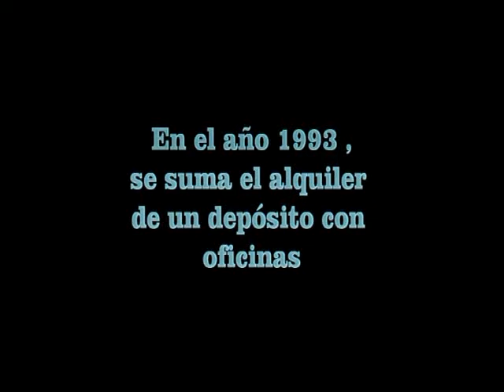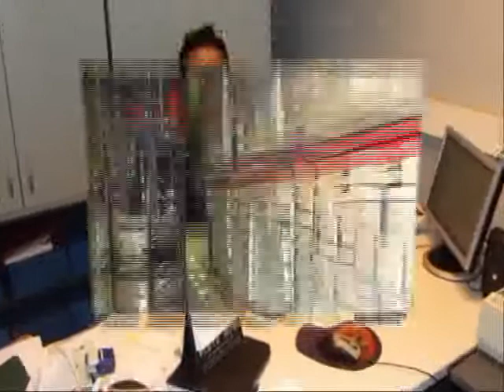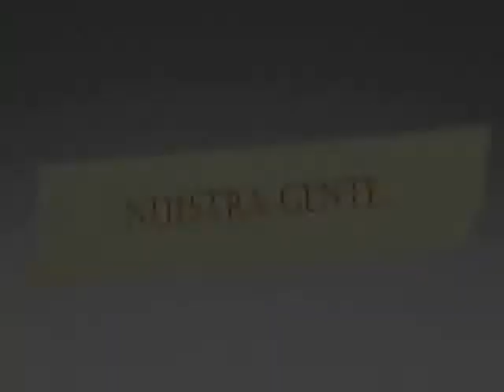video de Comarsa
El video proyectado en la fiesta de fin de año del 2011